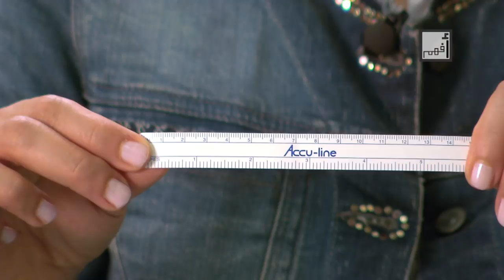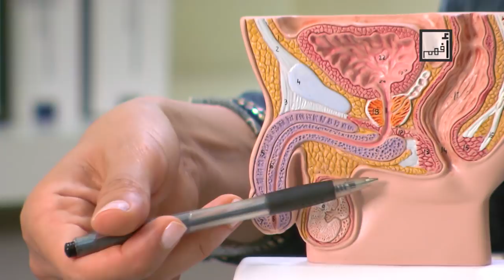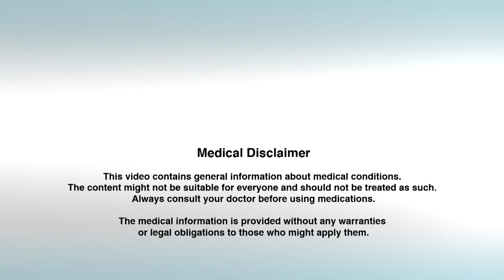Alyaa Gad - Penis Size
One of the things that many young men start to worry about around the time of their puberty is the size of their penis. It is wrong to take what you see in pornographic movies as a reference, because what you see in these films isn’t the natural size. You see men with extra large sizes, with abnormal penis shapes and they are higher to act in such films which are definitely not the average man walking around. That’s why I’d recommend that you read more about sexual health by browsing reliable site on the Internet or reading sexology books from your local library. Make sure that you read from trusted scientific sources.

Concerning the natural penis size there are actually two aspects. There’s the length and there’s the diameter. The length isn’t that important, because in order to sexually arouse a woman you will have to stimulate her clitoris and her outer body parts like the skin and the labia, and in order to reach the G-Spot, which is present inside the vagina, but very close to the opening, you will reach it anyway, doesn’t matter how big your penis is. You just have to learn what positions you take in order to be able to.

Sexual pleasure in women has little to do with the penis length. However, it may be related to its diameter. But we still have to keep in mind that women’s bodies change after giving birth and with getting older. That’s why it’s more important to focus on how you do the sex, rather than worry about your anatomy.

The normal penis length reaches from 10 to 15 centimetres. That’s 4 to 6 inches. And this differs in erect state and non-erect state.

There are two types of men. There’s the shower and there’s the grower. When your penis is flaccid, or non-erect, and the penis looks big, and then when it goes erect and it doesn’t show a big difference, we call you a shower. The other type, they have a small penis and it grows much bigger with erections, and these we call the growers.

So it’s more important that you know how to sexually satisfy your girlfriend or wife rather than focusing on the size of your penis.

Some men shave the pubic hair so that the penis would look bigger, and this really works as it visually adds some centimetres to the length of the penis.

Please note that a large part of the penis is embedded inside your body. As you can see here, there’s the root of the penis which extends into the inside of the body, which means that your sexual pleasure is not only depending on the external part of the penis but also depends on the inner part, that you can reach by pressing on the perineum, which is the area between the testicles and the anal opening. This inner part can add to your sexual pleasure.

Always remember that the penis size is not the only factor for your sexual pleasure.

In some men the penis can be small, less than 7 centimetres / 3 inches, and we call it in this case a micro-penis. In such cases I’d recommend consulting a doctor. Surgery can be done for penis enlargement, but it’s not suitable for all cases as it may weaken your erections. So avoid doing it for cosmetic purposes and make sure that it’s suitable and the only way to treat your problem. You may also hear about penis enlargement products, either online or from friends or in ads. Most of them don’t really work. The only trusted way to enlarge your penis is to seek medical advice.

One thing to add here is that some young men might be unhappy about the penis shape, especially when it looks a little bit bent. Remember, if your penis looks like a banana and the curvature is in any direction it’s fine, it’s normal. However, if the curvature looks near to a right angle, then it’s abnormal, and it may affect your sexual life. A surgeon should be able to help you.

One more tip: Avoid hitting the penis, because such trauma may cause the penis to change in shape. And also advise your son to take care while playing with other children.

Do not use pornographic material as a reference for information, because it will leave you frustrated and misinformed.